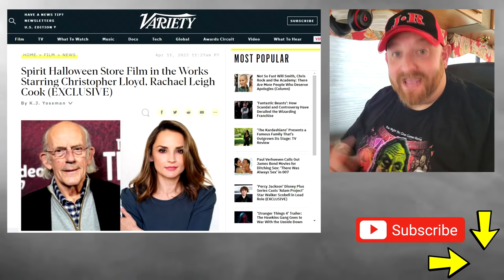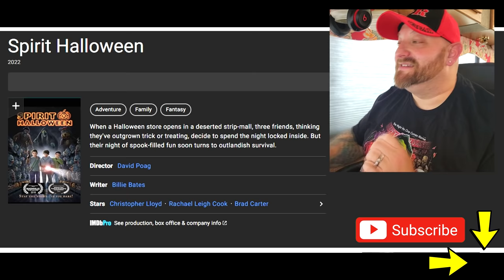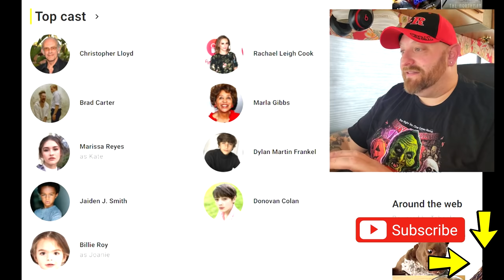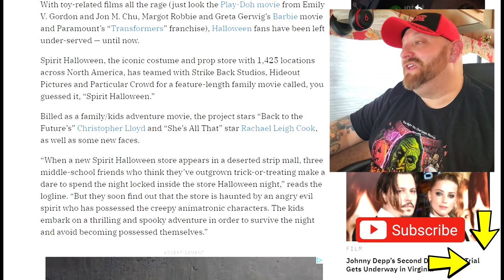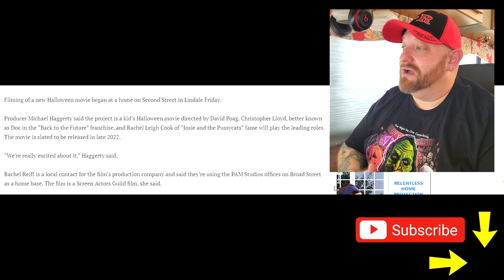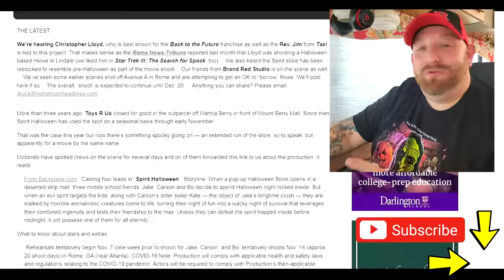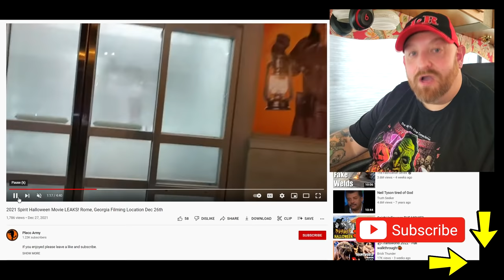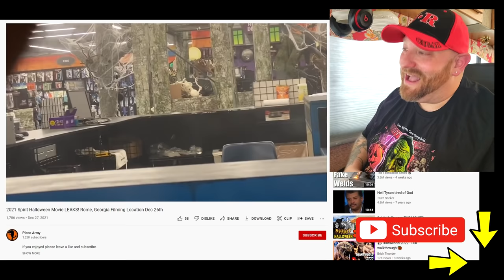SPIRIT HALLOWEEN THE MOVIE !! COMING HALLOWEEN 2022 !!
Holy crap guys IT'S REAL! Spirit Halloween is officially making a movie, and it's coming out Halloween 2022 !! Starring Christopher Lloyd of Back to the Future. This is gonna be AWESOME!